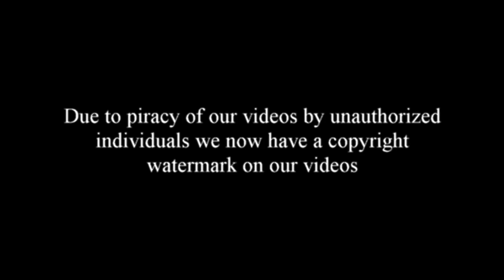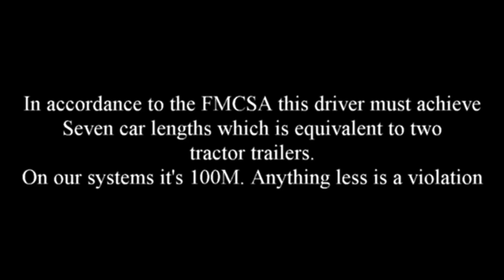McDermid Transportation Inc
We have checked the safety record of this company and they are doing excellent so far. The safety department and the owner of this company are doing a great job.
But sometimes a trucker decides to push his luck. In this case we don't think he is going to like what's coming his way since the owner himself has requested that this video be sent to him.
this driver knew that he was going to lose momentum going up a hill since he had been traveling Pa for a while. But this didn't deter him from cutting off this member in the right lane. According to the FMCSA this passing trucker by mandate should have left a minimum of 7 car lengths which is the length of two tractor trailers with 53 foot trailers. But as you can see he barely allowed a car length. This besides the fact that he was also following too close to the day cab that had already passed.
Instead of allowing 100M for safe braking distance he only allowed 17M which is why he got the DOT and local law violations we put in the video.